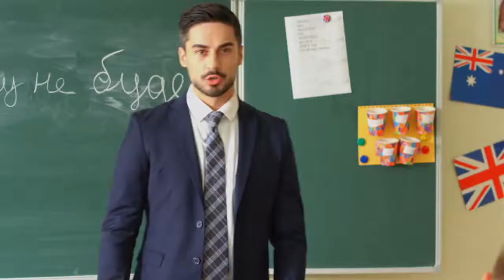Артистка "Talant Production" Анна Тринчер в одной из главных ролей сериала "Школа"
Артистка "Talant Production" Анна Тринчер снялась в одной из главных ролей сериала "Школа".
Друзья, Друзья, спешим поделиться новым тизером сериала, в котором снялась в одной из главных ролей артистка "Talant Production"  Анна Тринчер, ученица класса Ксении Осыки, снялась в одной из главных ролей сериала "Школа".
Это будут реальные истории, взятые из жизни школьников, то, что происходит в обычных школах. Зрителей ждет мир современного учебного заведения, где рождается первая любовь, плетутся интриги, происходят конфликты с учителями,
Прежде всего "Школа" - это молодежный проект, но поднятые здесь проблемы подрастающего поколения могут быть интересны и в зрелом возрасте.
Ждем премьеру нового сериалити "Школа" на канале "1+1".
Смотрим первый тизер и обязательно поставьте

Следите за нашими новостями!!! Дальше больше!!!

"Talant Production" - верный путь к успеху!

Talant Production — школа эстрадного мастерства

Адрес: г. Киев, ул. Академика Богомольца, 4